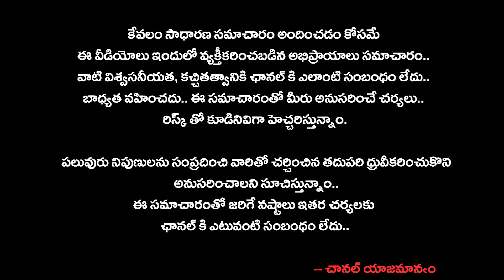విజయవాడలో కైకాల చరణ్‌ మృతికి వెలంపల్లే కారణమా? వేధింపులు తట్టుకోలేకేనని కాపు సంఘాల ఆగ్రహం